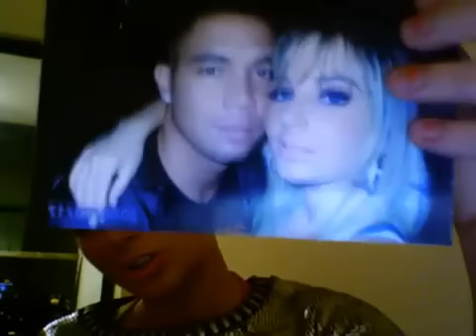Tulisa talks about sex tape